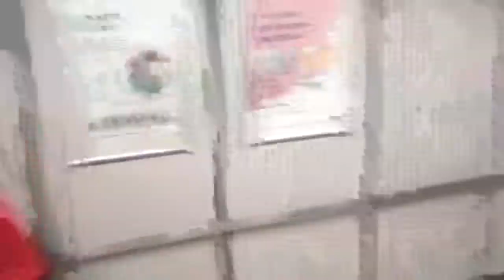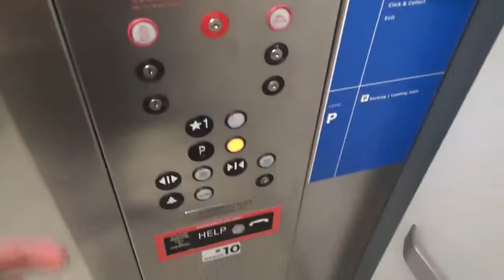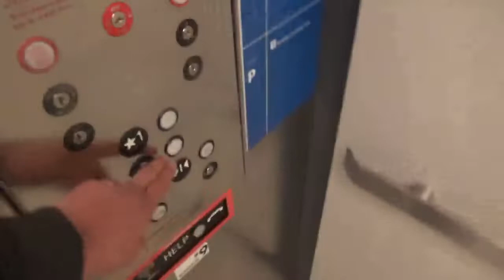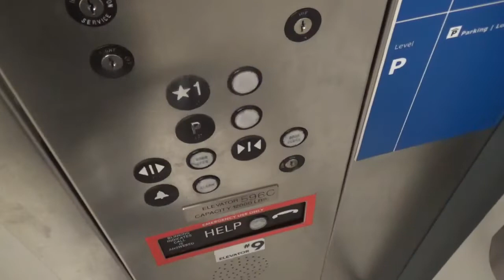ThyssenKrupp Hydraulic Elevators-Ikea-Conshohocken, PA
Filmed 12/29/19
Installed 2003
These elevators serves the Returns & Exchange section of the store. These are huge, having 12,000 lb capacities. Oddly enough, these are TKE while the rest of the elevators here are Schindler MT. They run MUCH better than the Schindlers here, but still not that great. I will upload the other elevators here soon, and I will let you guys put your thoughts of just how lovely they run...